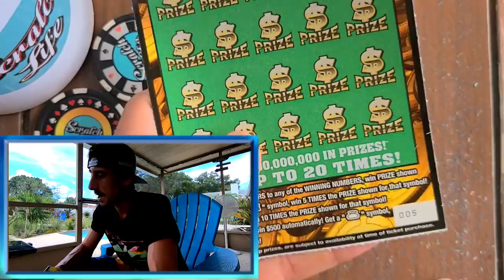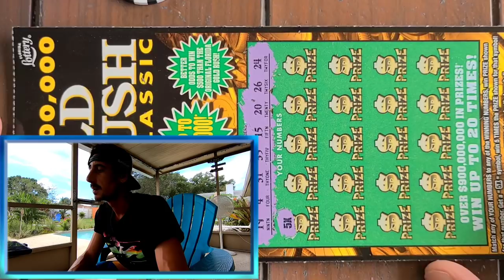When You Start Like That, You Know Its Good!!!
Found a 5X Symbol on a $20 Goldrush Classic Scratch off ticket from the Florida Lottery!!!Good surprise!!!